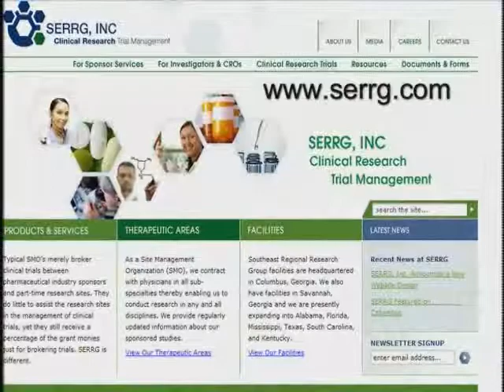Medical Research- An Important Step In the Field of Medicine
Southeast Regional Research Group is a Georgia-based Research Management Organization that manages clinical research trials. This video explains what typical site management organizations (SMO) do and how SERRG is different. It also reviews the importance of research and why patients choose to participate.